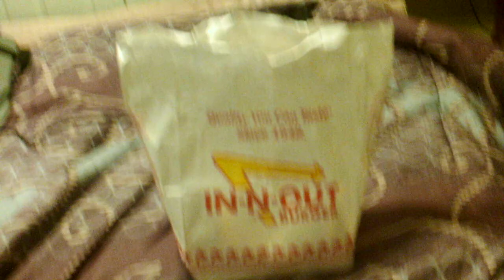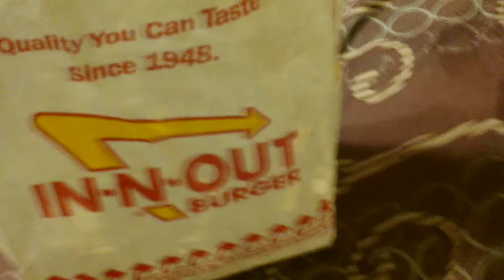Cheeseburger and fries from In-N-Out burger on 8202 IH 35 North San Antonio, Texas 78239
I brought a cheeseburger and fries from In-N-Out burger on 8202 IH 35 North San Antonio, Texas 78239 on Saturday May 23, 2015.